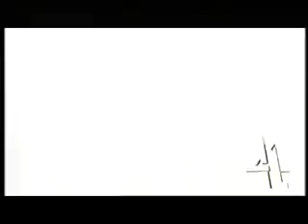Channel 4 Adverts 2010 (9)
Adverts for Uncle Ben's, Muller, Comparethemarket.com, Lloyds TSB, Aviva (with Paul Whitehouse), Garnier, Maybelline, RIbena, Panadol Adbance, Co-operative/Somerfield.